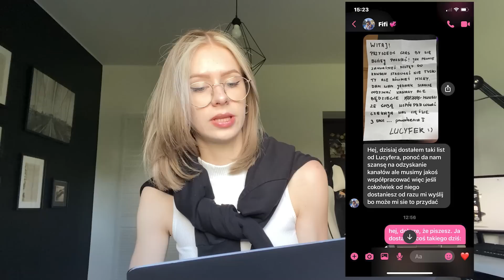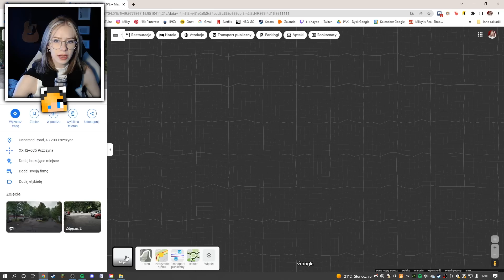DOSTAŁAM OKRUTNĄ WIADOMOŚĆ w PRAWDZIWYM ŻYCIU!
❯ Odcinki codziennie o 18:30

↪ 🎬 Milky Vlog! ➛ (odcinki w Poniedziałki, Środy i Piątki o 10:30!)
↪ 🎬 Milky Plus! ➛ (odcinki codziennie 15:30)

❯❯ Tu możesz wysłać mi paczkę:
   ↪ Emilia Szypuła
   ↪ ul. Krakowska 29
   ↪ 50-424 Wrocław